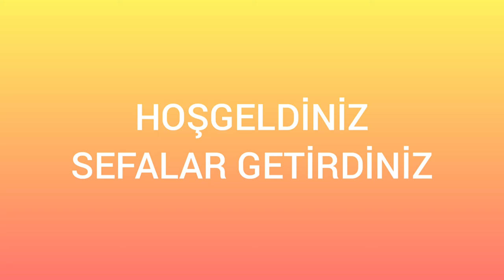1. ice Paradise Norway |Buzdan Cennet Norveç | Cold Country | Soğuk | Northern Lights Kuzey Işıkları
1. ice Paradise Norway | Part 1 | Buzdan Cennet Norveç | Cold Country | Soğuk | Northern Lights Kuzey Işıkları

Thanks:
Lisans:
Creative Commons Atıf lisansı (yeniden kullanılabilir)
Şarkı
Achaidh Cheide - Celtic
Sanatçı
Albüm
Achaidh Cheide - Celtic
YouTube'a lisanslayanlar